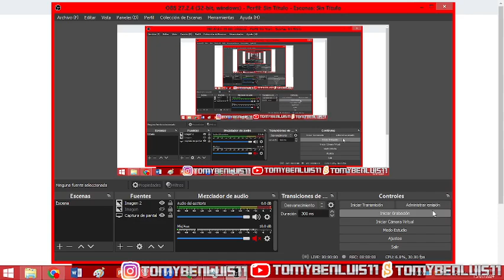talking tom and ben news but funny and cool updated - GAMEPLAY #241